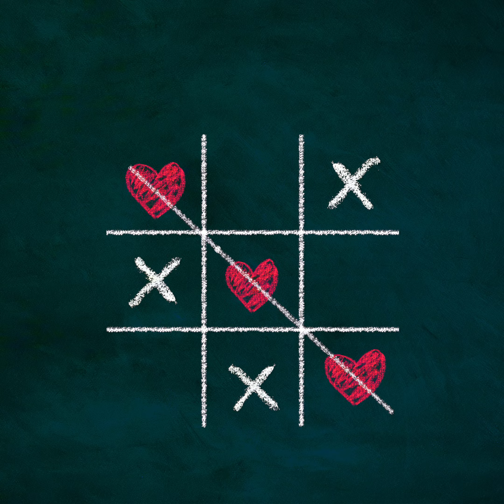SHAMELESS [The Sound]